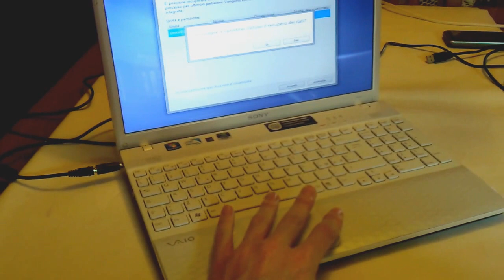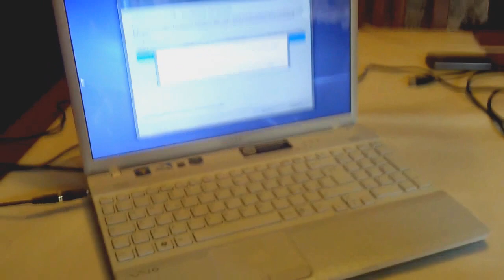Sony Vaio touchpad goes mad: move mouse arrow with the power of The Force!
Paranormal phenomenon affects touchpad of this Vaio laptop. I can move the mouse arrow simply through the laying on of my hand. The Force is strong with me!
Or maybe there is something very wrong with the electric field generated by the trackpad since my hand can interfere with it without touch the surface...that's science, bitch!
BTW I never seen it before!